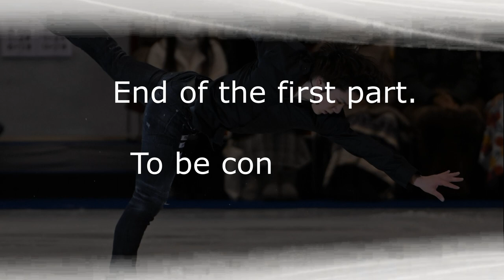New interview with Shoma Uno: about mistakes, Nathan Chen, how to be the leader of the Japanese team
❤️ Thank you very much for watching our channel, we will continue to make sports news for you. New interview with Shoma Uno: about mistakes, Nathan Chen, about how to be the leader of the Japanese team.